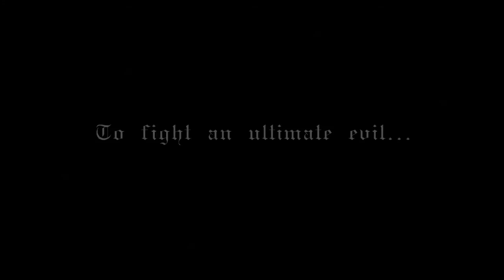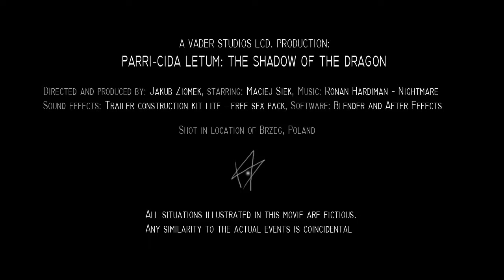Parri-Cida Letum - trailer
Vader Studios Lcd proudly presents:
Producer and director: Jakub Ziomek
Starring: Maciej Siek
Music: Ronan Hardiman - Nightmare (from the Lord of the Dance)
Sounds: Trailer construction kit lite - free sfx pack
Software: Blender, After Effects
Shot with Canon Eos 550d
Shot on the location of Brzeg (Poland)